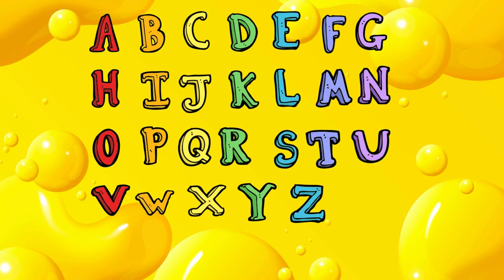ABC Song | Learn ABCs | Alphabet Song